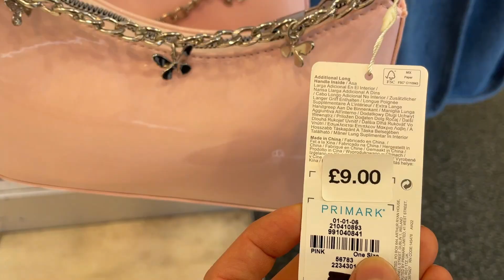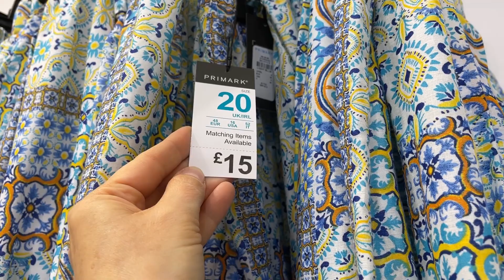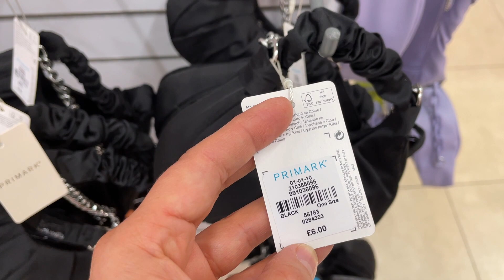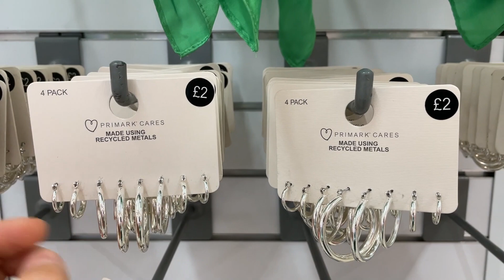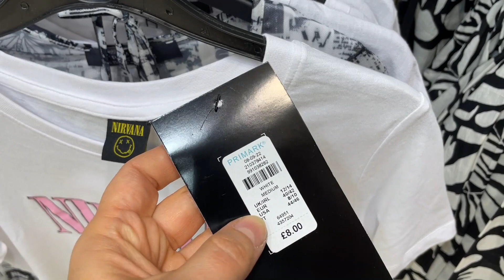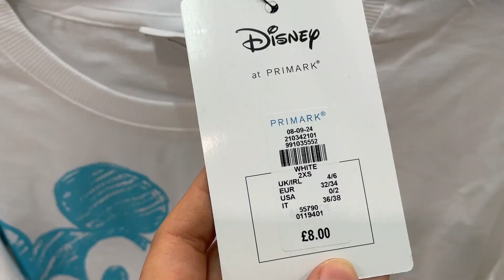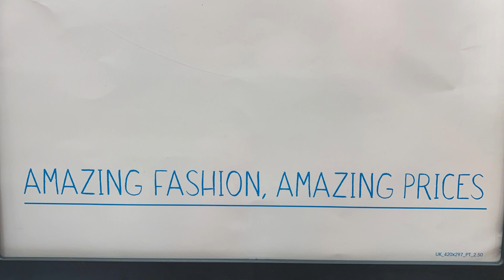PRIMARK WOMEN NEW COLLECTION - July, 2022